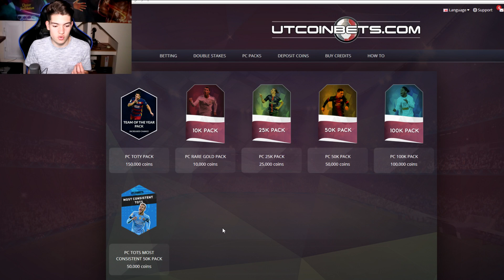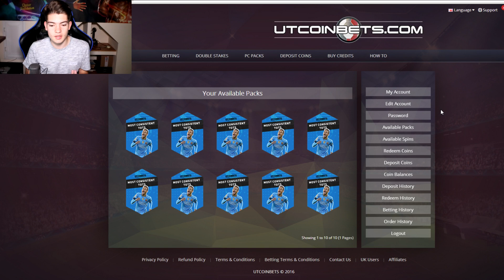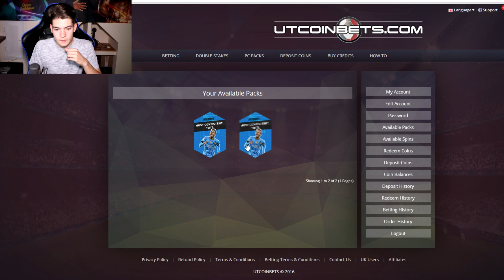FIFA 17 TOTS PACK OPENING-IMI PICA O MULTIME DE TOTS !!!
Nu uitati sa dati un follow pe Google+,un like pe pagina de Facebook!